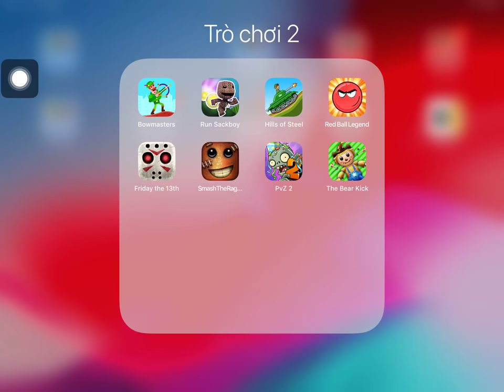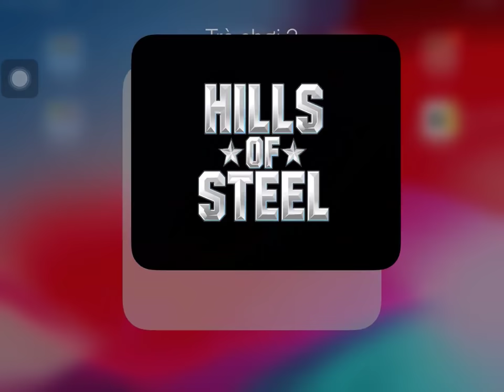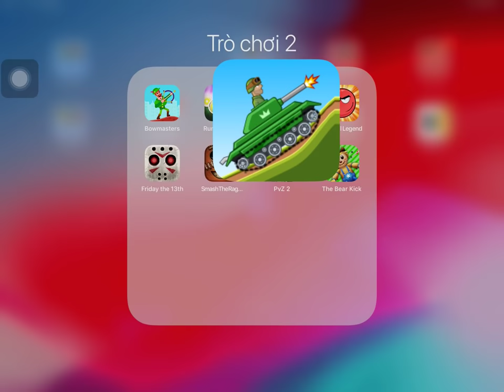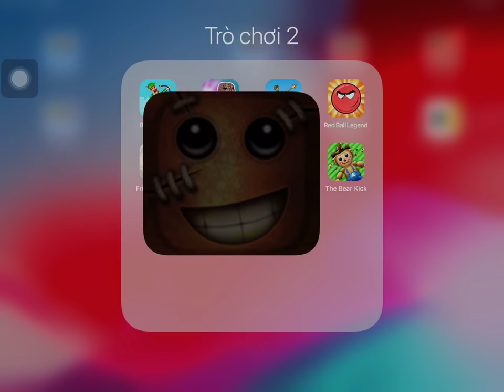Bowmasters,Run Sackboy,Hills Of Steel,Red Ball Legend,Friday the 13th,Smash Dude